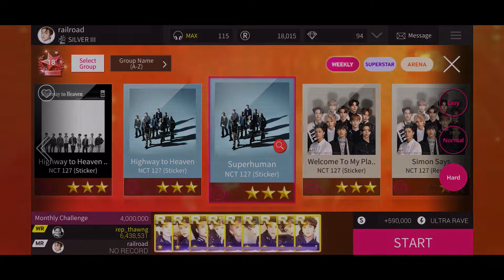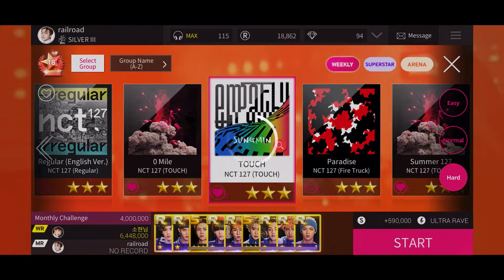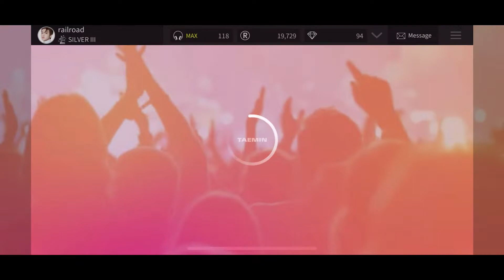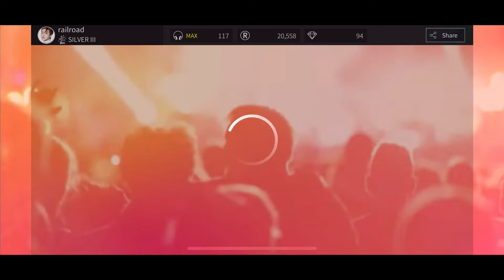Playing NCT 127 songs on HARD, but the video ENDS if I miss one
I got a little too confident with the last one ✋ I also had to make sure I posted this on 1/27

Order of songs:
Sit Down! 0:13
Superhuman 2:16
TOUCH 4:20
Firetruck 6:28
Cherry Bomb 8:20